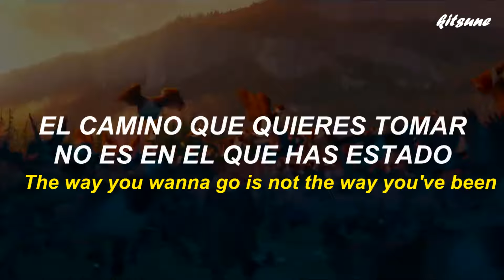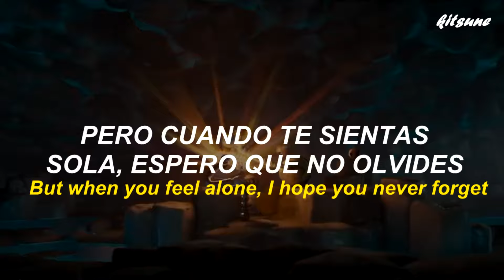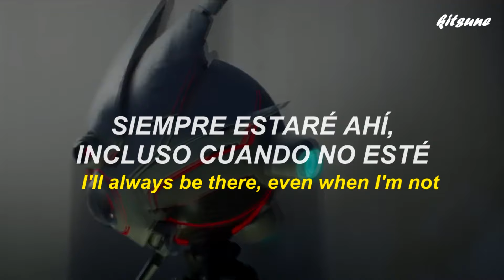Robot Salvaje (Wild Robot) | Even When I'm Not | Maren Morris [ Sub. Español]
Fecha de lanzamiento: 2024
Artista: Maren Morris
Álbum: The Wild Robot (Original Motion Picture Soundtrack)
L     Y     R     I     C     S
[Chorus]
I'm gonna live forever in you
Long as the sky and oceans are blue
I'll always love you and I'll never stop
I'll always be there, even when I'm not

[Verse 1]
I know the world can turn into a lonely place
Can break your heart and paint the teardrops on your face
I might not be beside you, but I'm not that far
I'll be lookin' over you like Northern Stars
On nights your mind is spiralin' like desert winds
The way you wanna go is not the way you've been
Darlin', don't be scared of what's around the bend
But when you feel alone, I hope you never forget, oh

[Chorus]
Even when I'm not, oh

[Verse 2]
I hope you never hesitate and waste those wings
I hope you dance under the rain the storm cloud brings
You can win the battle, but you can't beat time
When I'm no longer with you, know that I, oh, I
[Chorus]

[Post-Chorus]
Even when I'm not
Even when I'm, when I'm not (I'll be there)
Even when I'm far
Feel the rhythm in your heart (I'll be there)
Hey aquí Kitsune! Oficialmente tenemos publicados 60 vídeos así que para celebrarlo decidí traducir una de las canciones más bonitas que he escuchado últimamente.